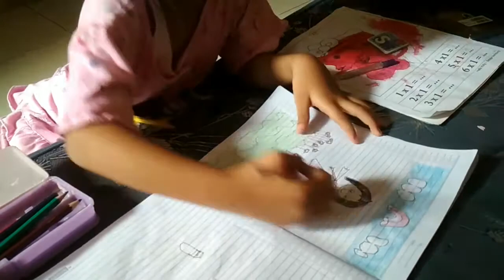Meymey suka menggambar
Biarkan anak berkreatifitas sesuai keinginan dan menyalurkan imajinasinya